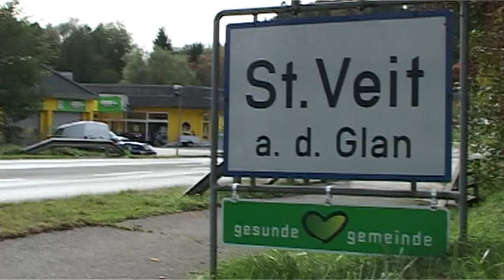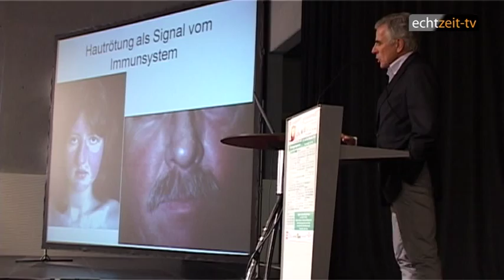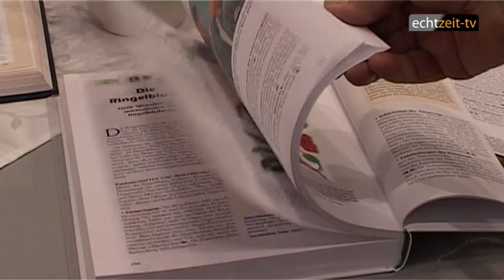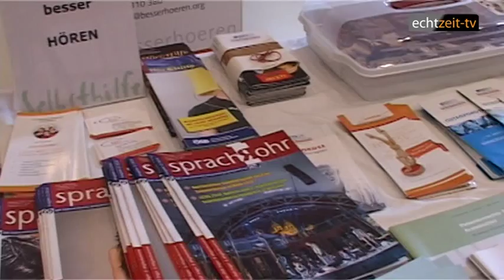Gesundheitsmesse in St. Veit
Unter dem Motto“ Eine Reise durch den Körper“ fand in der Blumenhalle in St.Veit an der Glan die Gesundheits-und Sportmesse statt.